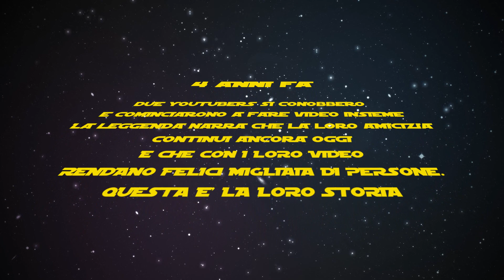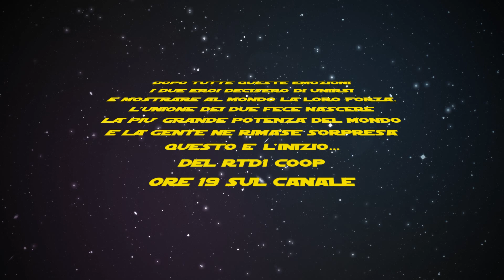Dread & Rohn COMPILATION | PARTE 1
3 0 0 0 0 likes per questo video?

Bella ragazzi e bentornati in questo mio nuovo video! Oggi sono qui per portarvi una piccola compilation insieme al mio grande amico Rohn, spero vi piaccia! Alle 19 uscirà la seconda parte ♥